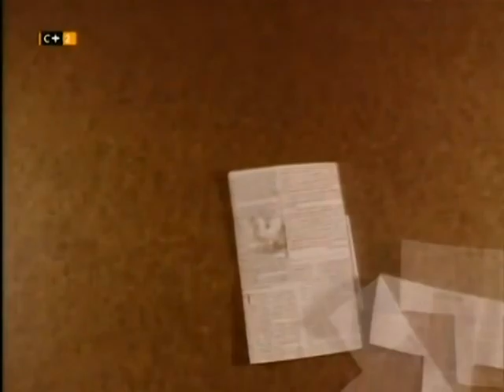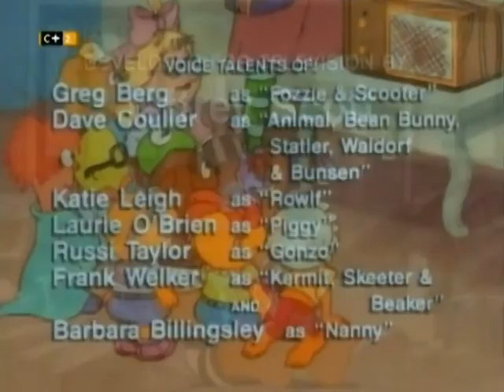Los pequeños Muppets 1984 Vol 5 / Maraton Retro - Animados Latino